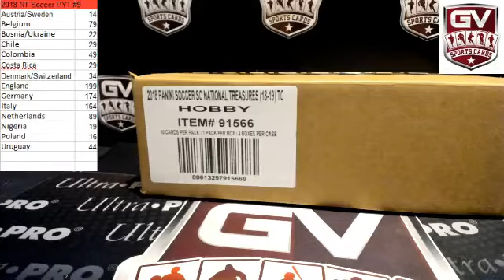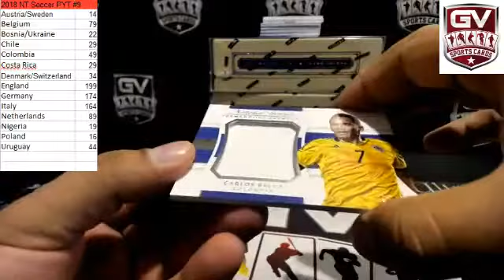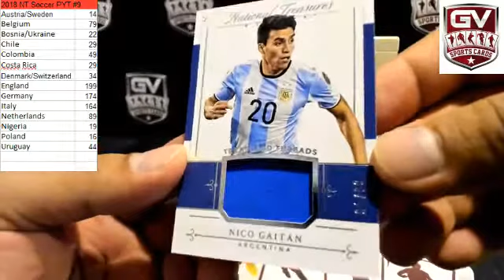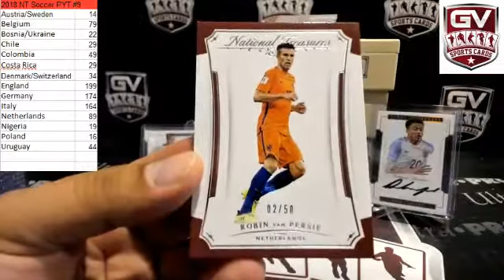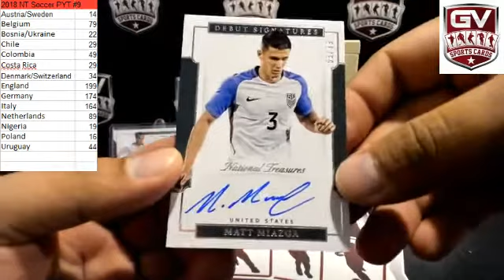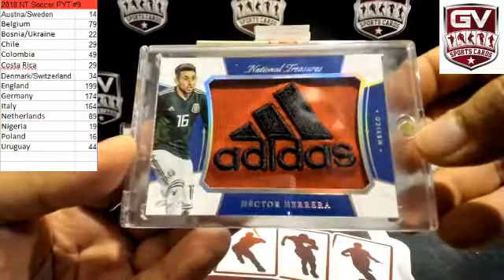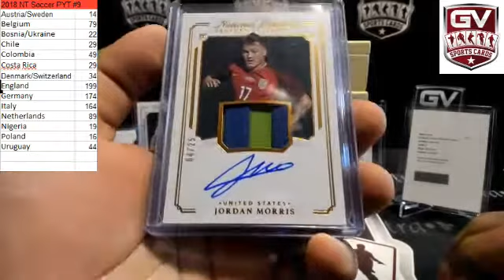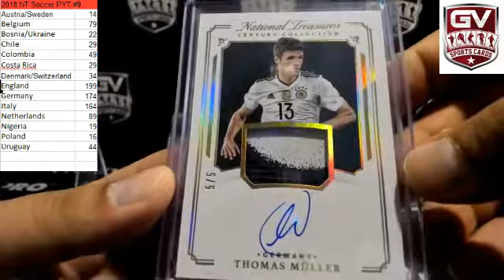2018 Panini National Treasures Soccer Hobby 4 Box Case Pick Your Team #8